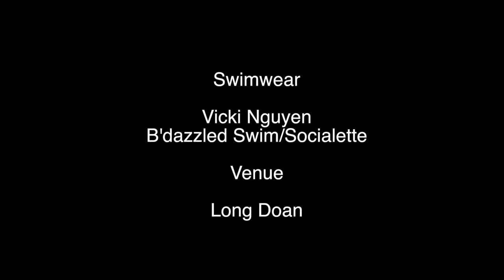Cristal Aguirre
BTS of Cristal Aguirre's photo shoot with Creative Productions LLC.